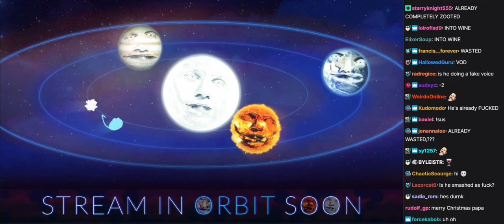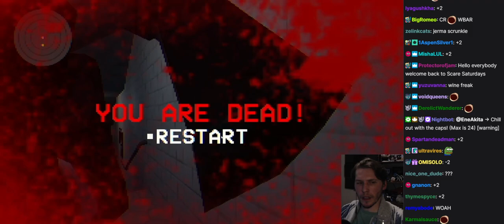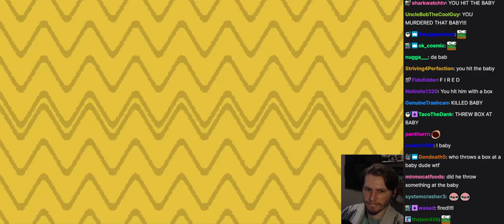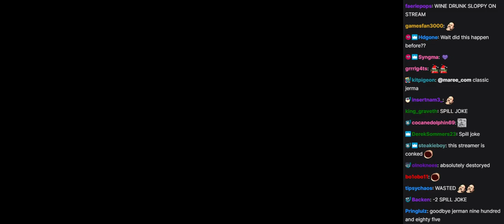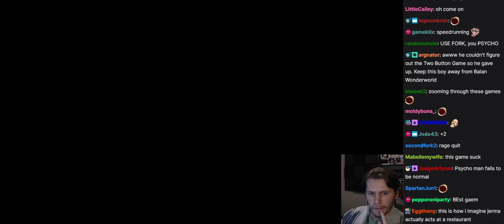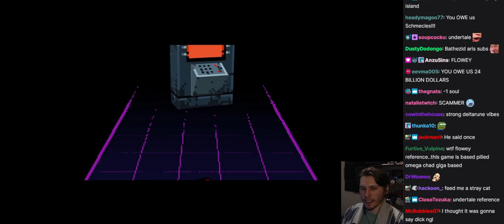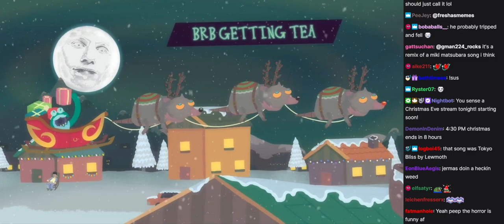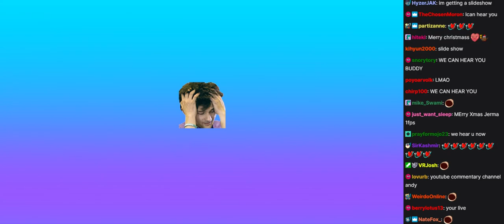Jerma Streams with Chat - Itch.io Games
* Merry Christmas! *

This is an archive of the 12/24/21 stream titled "Itch.io 5 Course Meal".